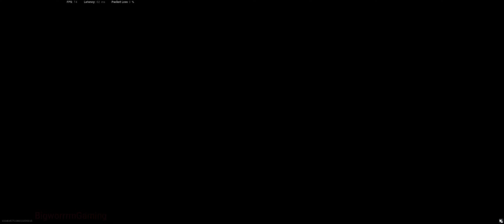("43-3/Mialstor Tank Factory-DOM/AN-94") Modern Warfare 2019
0:00 - Start
1:35 - Killstreak begins
2:57 - Chopper Gunner
4:10 - How am I alive?
4:24 - Wheelson/Victory